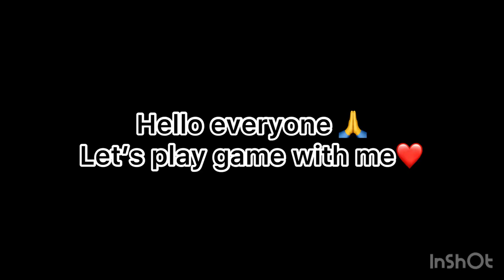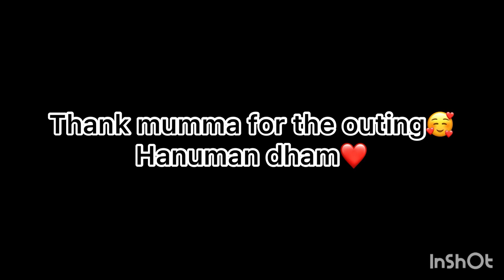Share some love ❤️ enjoy the day ❤️temple